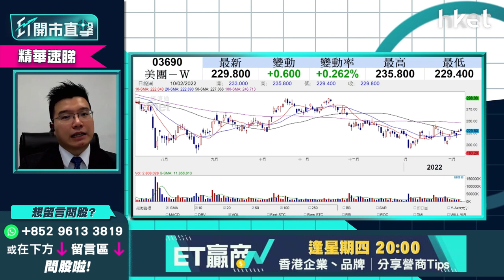【ET開市直擊】（精華）美團3690可重上245元？ 聚焦CPI影響市場氣氛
美團（03690）延續昨天上升勢頭，今天收市再升1.66%至233元。今晚美國公布CPI通脹數據，或利好整體科網股市場氣氛。短期上望位及止蝕位為何？利達LW基金經理及合伙人黃耀宗（Andy）為大家分析。立即點擊收看／收聽

Time code

00：25 - 港股今日焦點速覽
01：49 - 美股外圍市況速覽+港股ADR表現
02：56 - 亞太股市早段市況速報
03：21 - 美國聯儲局似放鴿   美股有中長綫買入機會？
05：12 - 市場已消化加息0.5厘   預計聯儲局只會上半年大幅加息
06：40 - 如今晚CPI不遠高於預期8%   預計市場會炒第一季通脹見頂
08：06 - 美股業績期過後資金流入增長股   VISA（V.US）短期睇好可考慮
12：34 - Enphase Energy（ENPH.US）業務前景亮麗可考慮   炒新能源升級概念
17：40 - Enphase Energy（ENPH.US）估值吸引料受市場追捧   甚麼價位可追入？
19：52 - 港股上日市況速覽+北水盤路
21：04 - A股有資金流入   市場憧憬內地債市無負面消息
22：44 - 市場睇息率高、估值低股份   港股上半年睇25500點
23：20 - 鋁價大升已處高位    追其他商品股更勝鋁股
25：23 - 紫金礦業（02899）可考慮買入追落後
27：02 - ET個股推介：中興通訊（00763）
29：47 - 港股開市初段市況速報
30：23 - 觀眾問股：微軟（MSFT.US）點睇？想買入睇咩價位？
32：31 - 觀眾問股：Disney（DIS.US）167美元可持有？有旅遊復甦概念可炒？
35：21 - 觀眾問股：網絡安全股CrowdStrike（CRWD.US）、CloudFlare（NET.US）可炒底？Fortinet（FTNT.US）更睇好？
37：32 - 觀眾問股：Google（GOOG.US）未有貨可買入？短期破頂指日可待？
42：11 - 港股開市初段市況速報
42：41 - 觀眾問股：中移動（00941）有冇機會試60元？
44：55 - 觀眾問股：信義系怎比較？信義光能（00968）vs 信義玻璃（00868）
46：48 - 觀眾問股：中國鋁業（02600）可否追入？上望多少？
48：39 - 觀眾問股：快手（01024）走勢點睇？現價可追入？
50：01 - 觀眾問股：微盟（02013）7.5元要守幾耐？要減持嗎？
51：13 - 觀眾問股：美團（03690）有機會重上245元嗎？
52：49 - 觀眾問股：鞍鋼（00347）可否買入？
54：10 - 觀眾問股：福萊特玻璃（06865）值得買入？甚麼價位可買入？
55：26 - 觀眾問股：工商銀行（01398）可否買入？
56：56 - 觀眾問股：Sea Ltd（SE.US）309美元有少量貨   現價值得撈底嗎？
58：51 - 觀眾問股：Adobe（ADBE.US）657美元持貨怎處理？
1：00：51 - 消息股速報：保利協鑫能源（03800）、中國恒大（03333）
1：01：17 - 港股、內地開市初段市況速報
1：01：40 - 財經日誌提提你